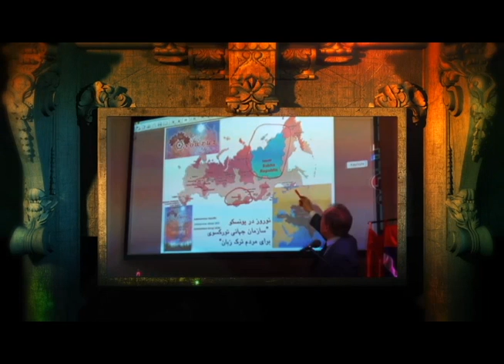Why Iranian Renaissance at this time?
Why Iranian Renaissance at this time? (in English)